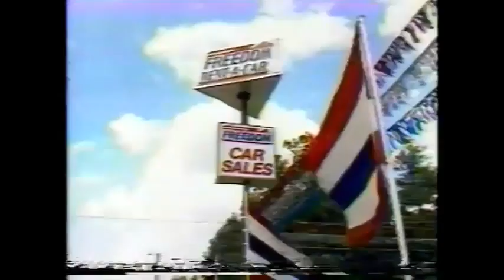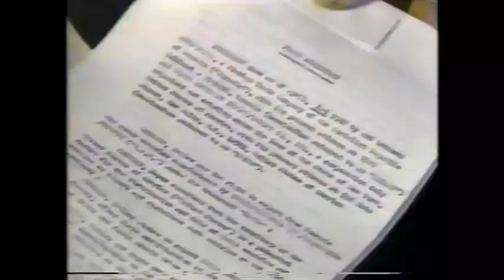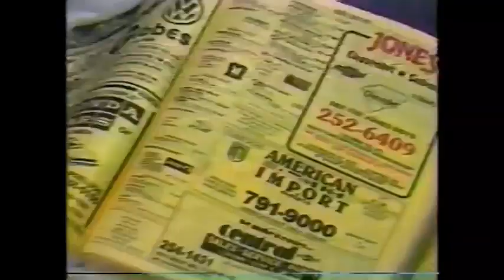Istoria Dacia in SUA si Canada! Dealeri inselati, masini cu defecte, reportaj CBS 1987